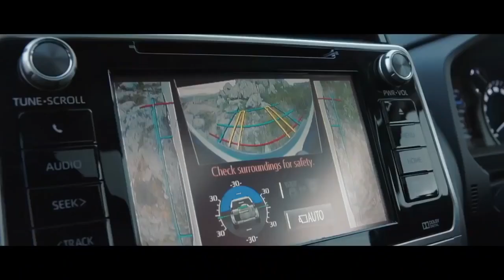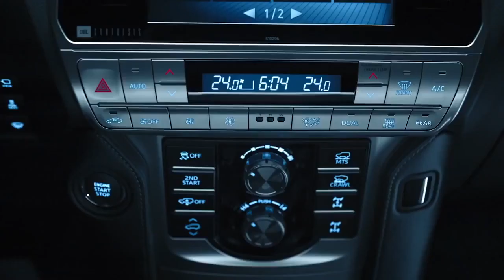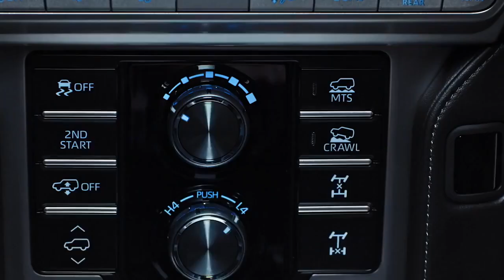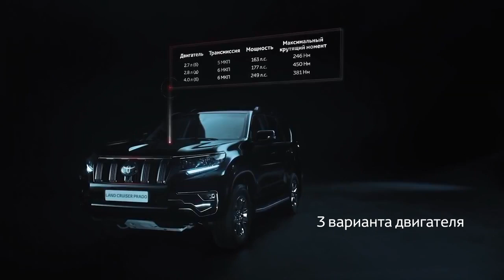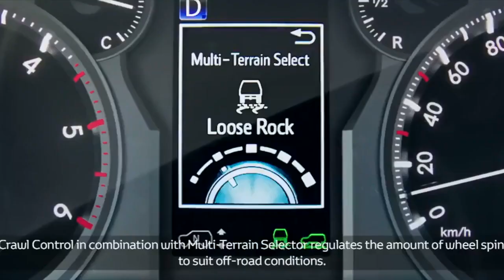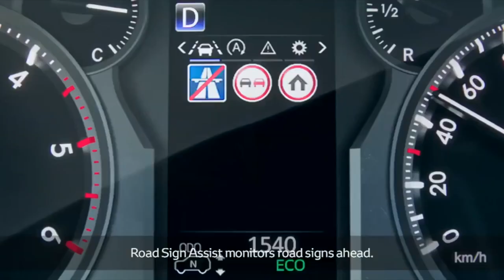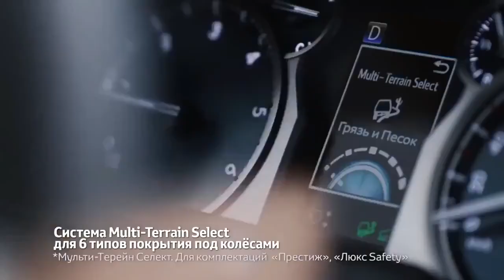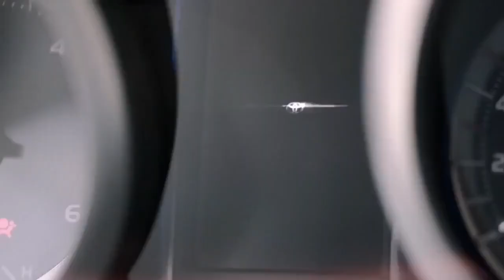2021 ALL New Toyota Land Cruiser Prado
2021 ALL New Toyota Land Cruiser Prado